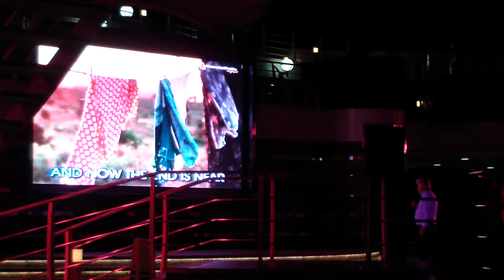MSC Divina- My Way - Karaoke